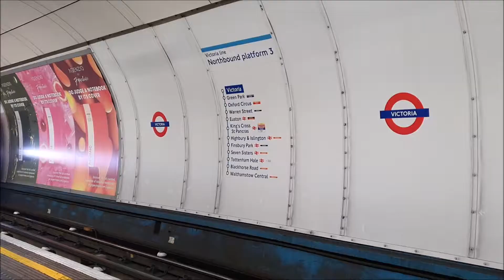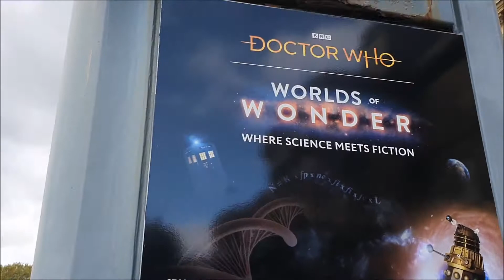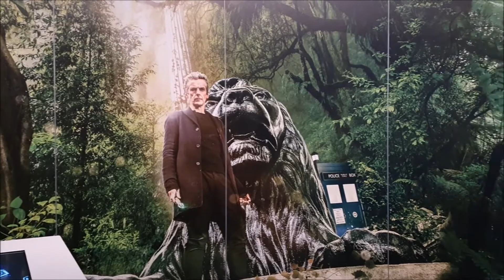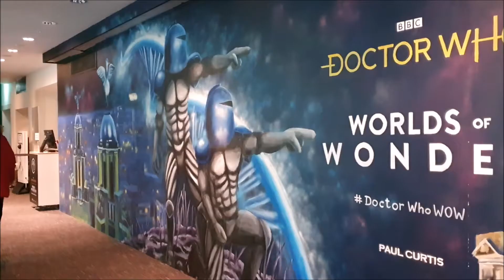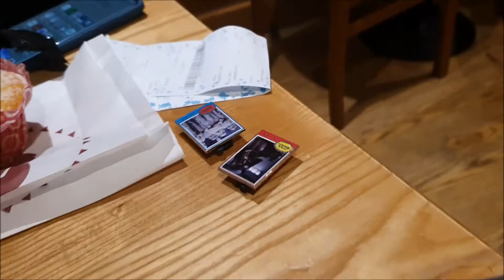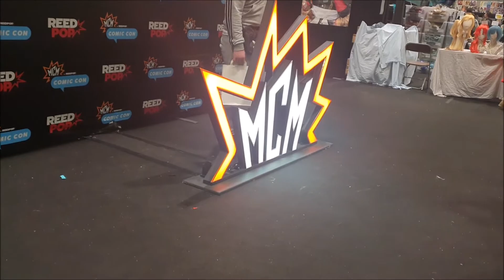October 2022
October has started on a sad note of my Grandads funeral and saying our final farewells to him. But there has been some great parts. Went to Liverpool and visited the Worlds of wonder Doctor Who exhibition, then did a small photoshoot round london and celebrating a friend of mine birthday and then ended on a great weekend at MCM London comic con and met the lovely Michael Sheen!!